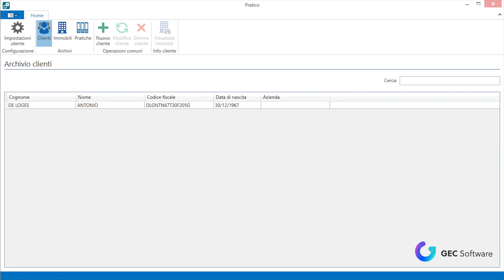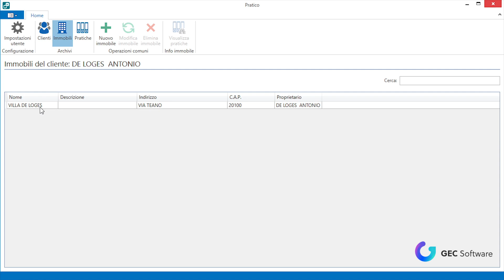Pratico - Archivio immobili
Scopri come inserire o modificare un immobile nell'archivio di Pratico.